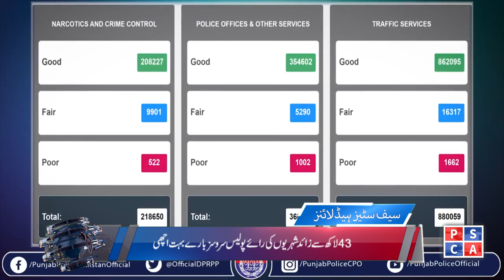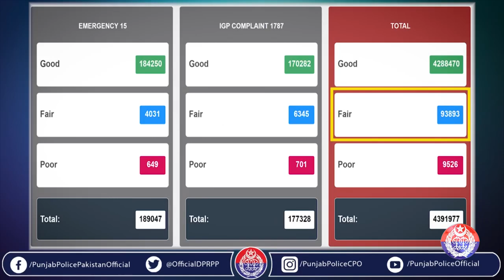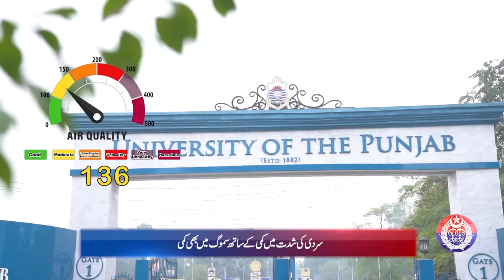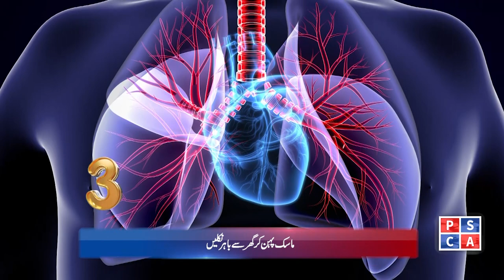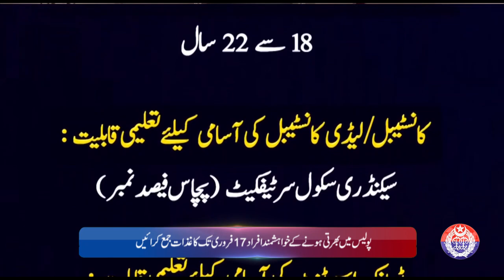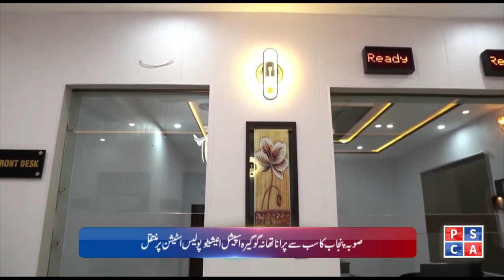Punjab Police News Bulletin | 09 February 2024